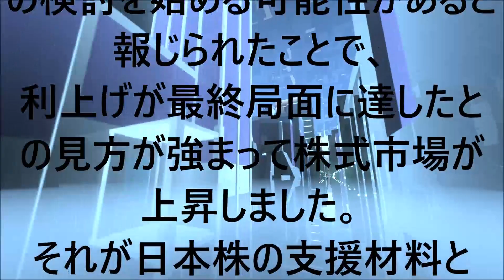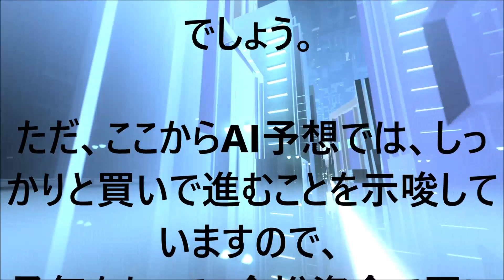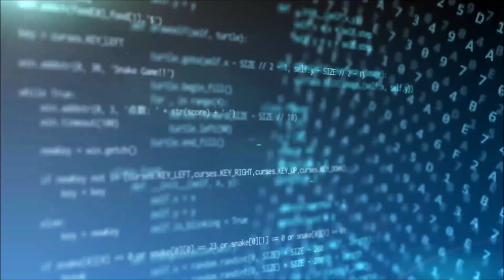AIが予想する今週の株価まとめ 2023年1月28日